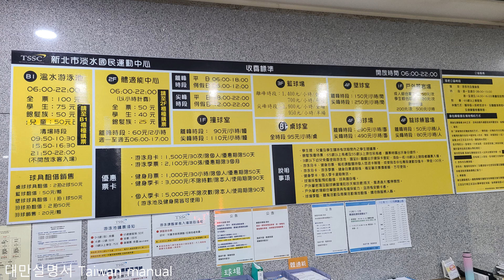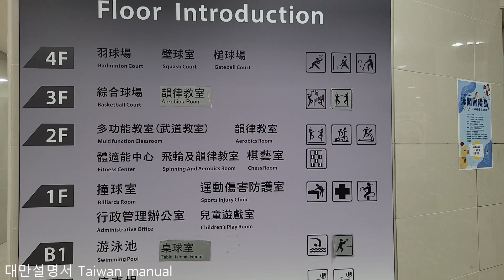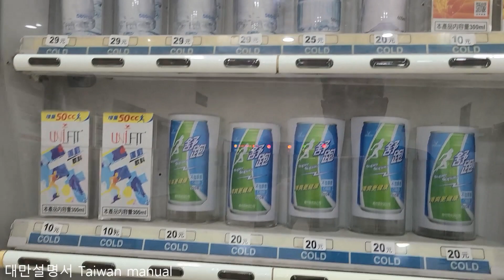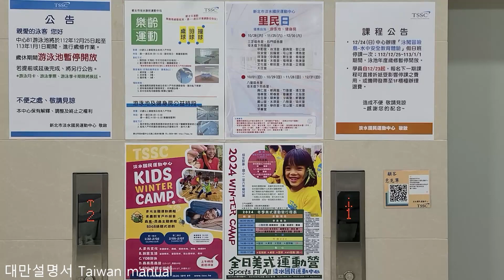대만 수영장 쳬육관 가보자 ! 대만 생활 체육은 어떨까? 대만 국민 스포츠는 야구 축구 농구 ?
대만 수영장 쳬육관을 가보자 !! 대만국민의 스포츠 생활과 시설이 궁금하시죠? 영상과 함께 보세요 ! 대만의 국민 스포츠는 야구? 농구? 배드민턴?  축구?  더운 대만에서 대만인들의 생활 체육은 어떨까요?

대만인 아내와 결혼해 현재는 대만에 거주중인 한국인입니다
대만과 타이베이에 대해 대중교통, 공항, 추천관광지등을 영상과 함께  자세히 설명해드립니다!
대만 날씨 , 옷차림, 맛집등 대만현지인이  알려드려요 .
대중교통으로 가능한 당일코스 여행지. 대만 타이베이 가성비 여행지 ,한국인만 모르는 대만 여행지  ,대만 근교 여행,